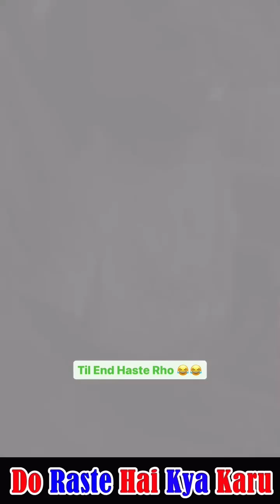9211 viral video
9211 viral video